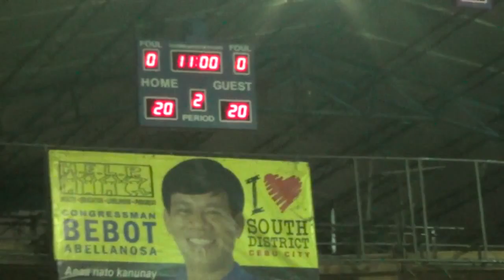DTAPS vs BigBuzz 1st Quarter 2016